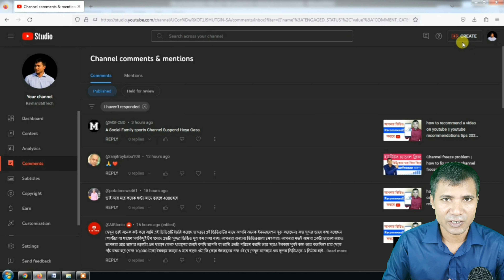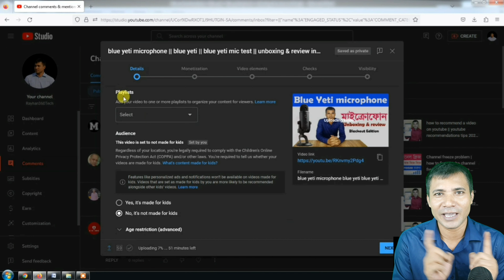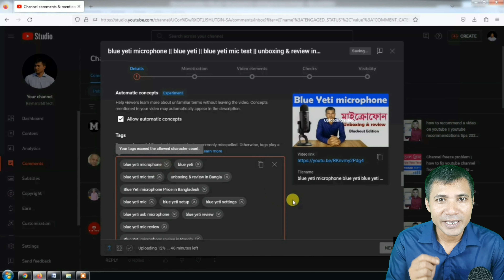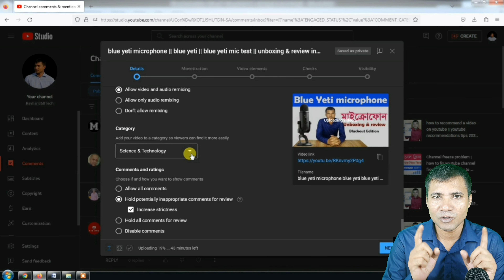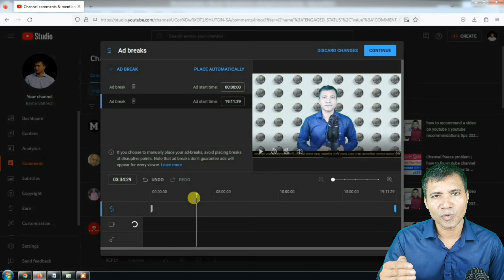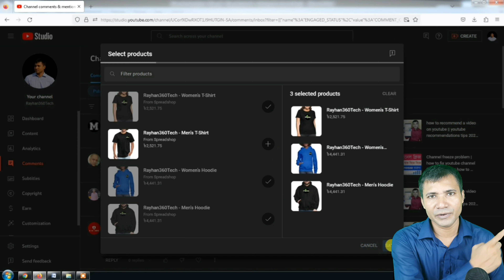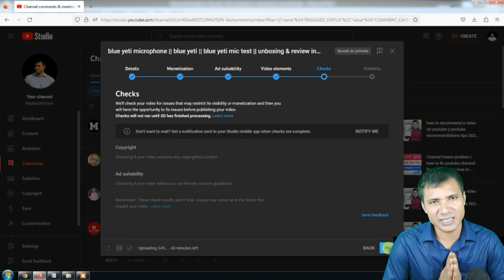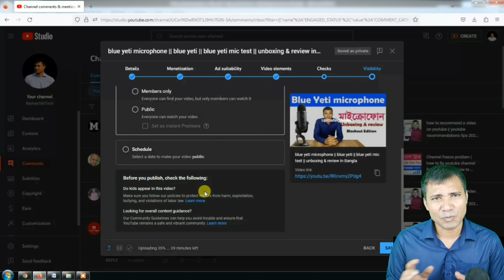Monetize চ্যানেলে video upload করার নিয়ম How to upload video on youtube after monetization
How to upload video on youtube after monetization || How to upload Video after getting monetized on youtube

In this video I will show you how to upload video on youtube after monetization. After YouTube channel monetization, many new options are seen during video upload which need to be selected properly so many people want to know how to upload Video after getting monetized on youtube and many people want to know how to upload Video after getting monetized on youtube channel. Also many people ask questions about how to upload videos after monetization on youtube and how to upload videos after monetization on youtube 2024 or how to upload video on youtube.  So in this video I have shown the correct step by step method of uploading videos to Monetize YouTube channel and this method of uploading videos is very effective and fruitful for both Monetized and non monetized channels.

The questions which are solved in this video are given below
Monetize চ্যানেলে video upload করার নিয়ম
how to upload video on youtube after monetization
How to upload Video after getting monetized on youtube
 How to upload Video after getting monetized on youtube channel
how to upload videos after monetization on youtube
how to upload videos after monetization on youtube 2023
 upload video on youtube step by step
how to upload high quality video on youtube
how to upload youtube video
video upload
how to upload video in youtube
youtube channel video upload
how to upload videos on youtube in mobile